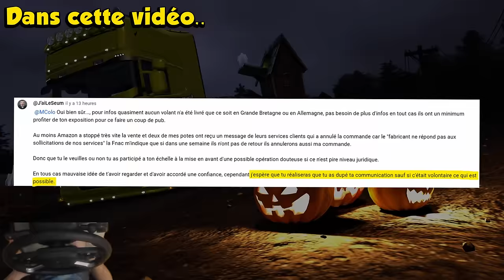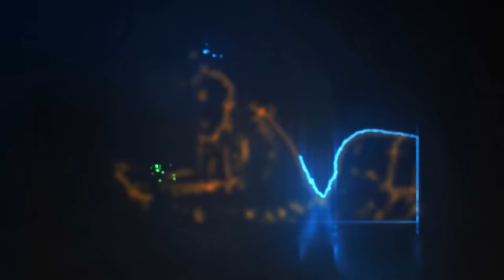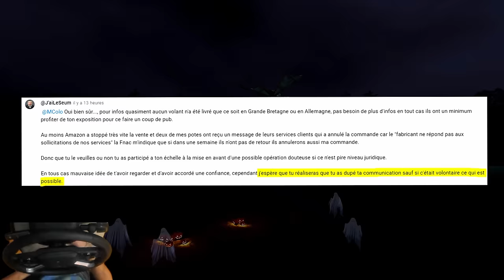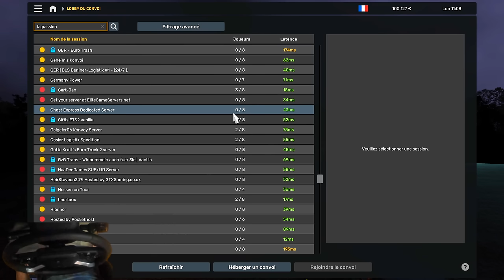CONVOI 100% SCANIA sur Grand Utopia (avec @L7CFox @MyGodness @TURBO-Transports @seb15_yt )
Nouveau convoi avec la team et soirée 100% Scania avec le mod Scania PGR-Series 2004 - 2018
En compagnie de @L7CFox @TURBO-Transports @seb15_yt @MyGodness